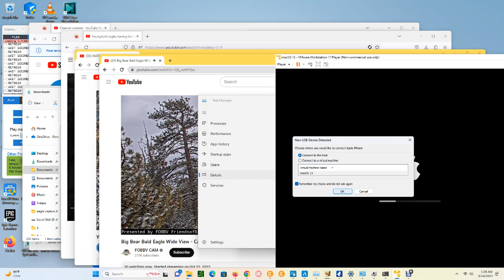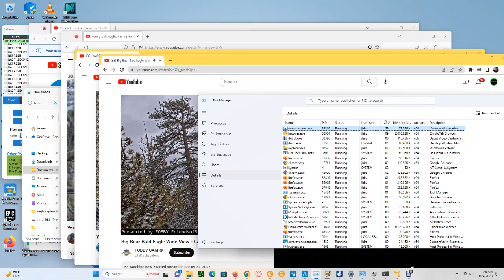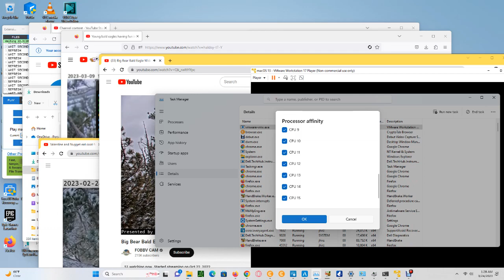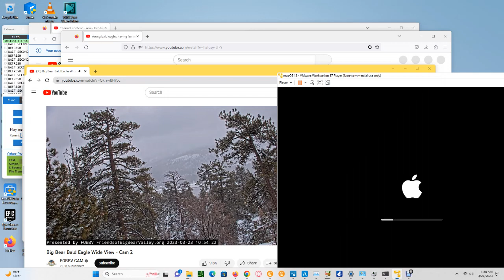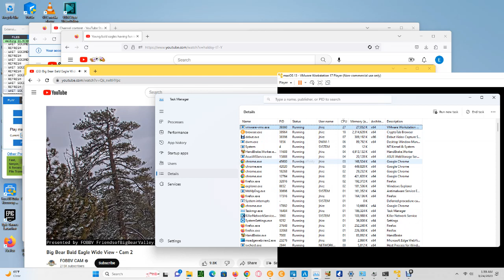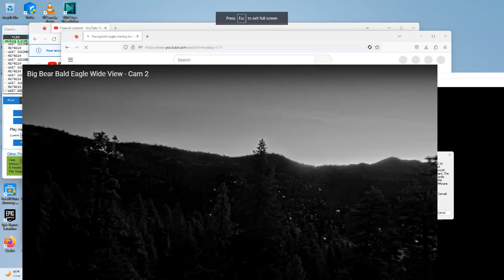Big Bear Bald Eagles (Wide View) 03/24/2023 01:25